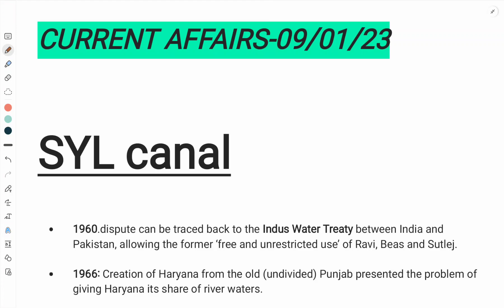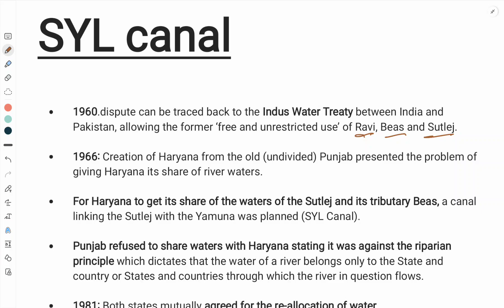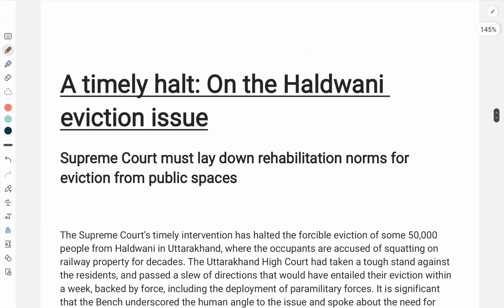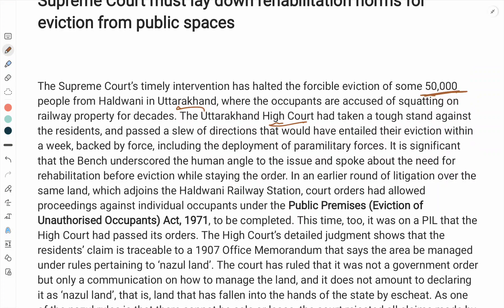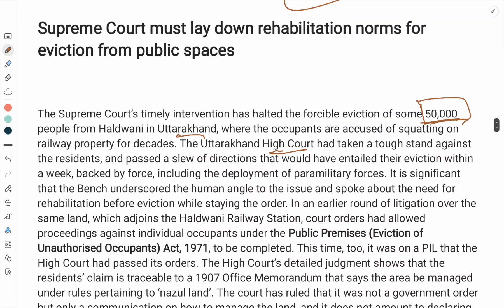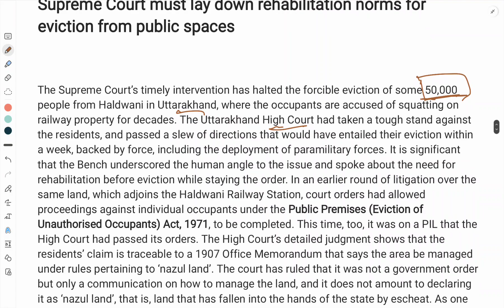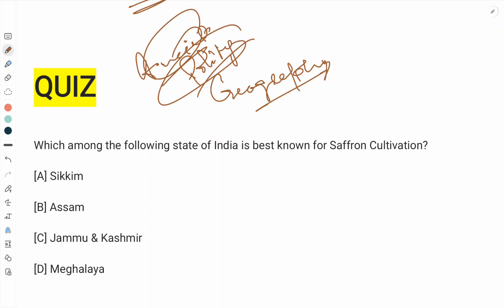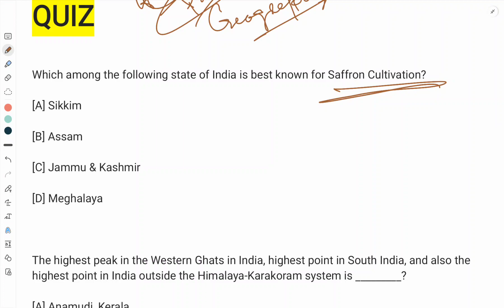current affairs & the hindu editorial analysis-09/01/23